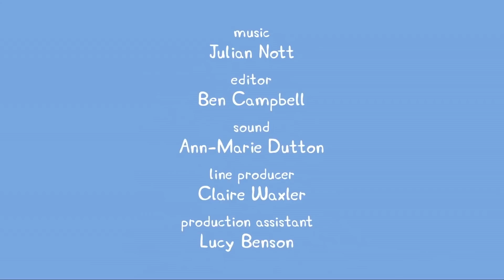Greta Gris - Bästa vänner - Svenska Barnsånger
Välkommen till den officiella Greta Gris-kanalen som är Gretas hem på YouTube! Vi har skapat en Greta-värld med avsnitt och samlingar som gör även de mest fanatiska fansen nöjda.